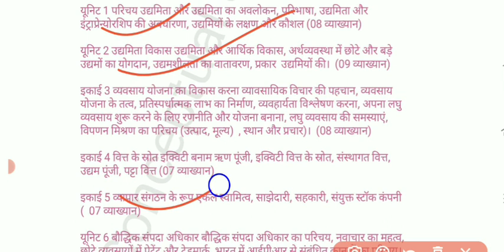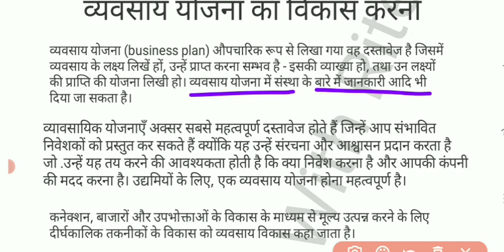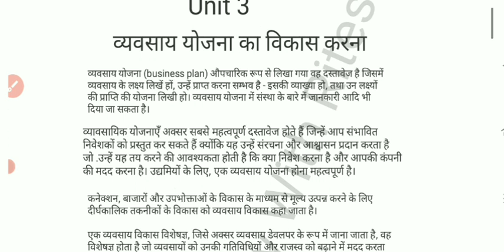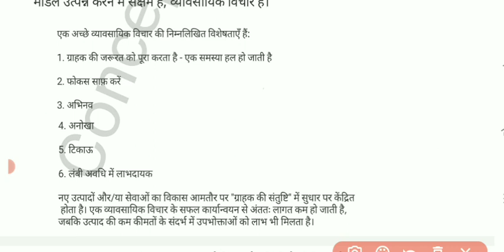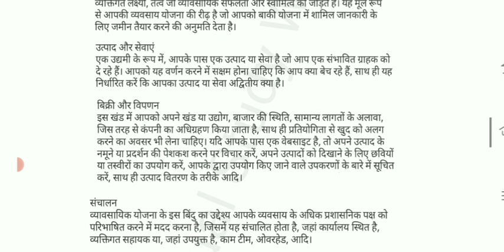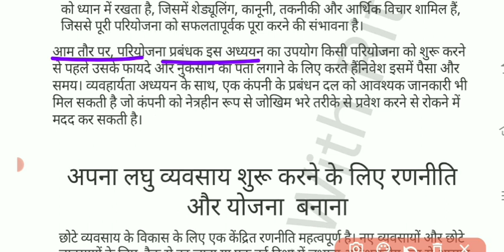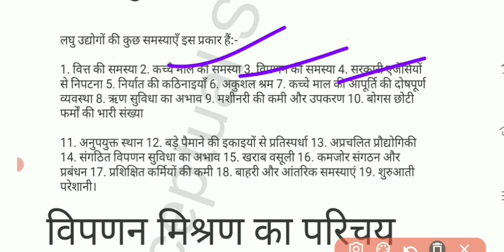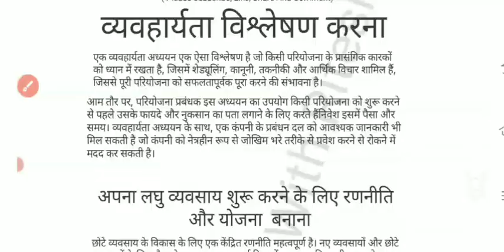IVS - Entrepreneurship ( उद्यमिता) Unit 3 | UG Semester 1 | व्यवसाय योजना का विकास करना 🎯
Vbu ug sem 1 common course syllabus 2022

Vbu semester 1 ug session 2022-26 Common course Syllabus

Vbu ug sem 1 common course important question
Vbu ug Semester 1 common course Syllabus 2022